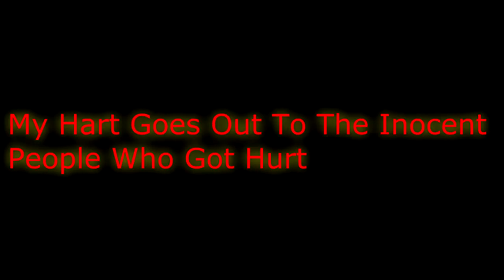Paris Attack My Harts Go Out To You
Paris Attack My Harts Go Out To You  Take Care A lot of use prying  and wishing the best for you all TO HELP GO TO THESE LINKS